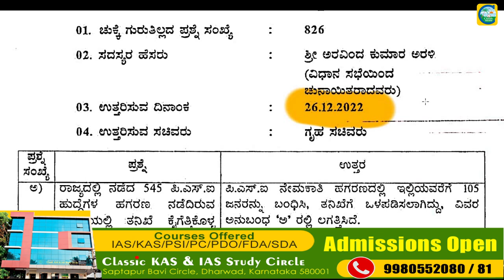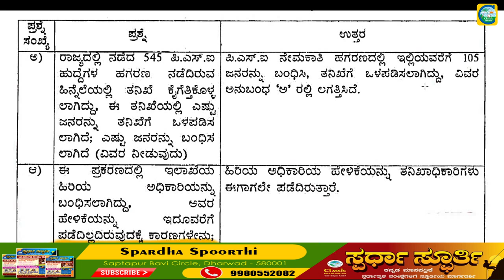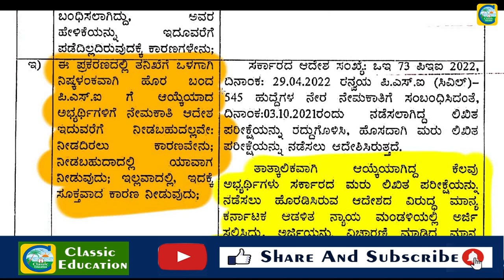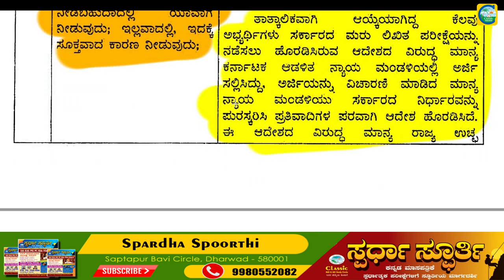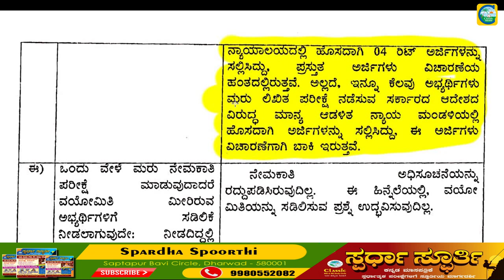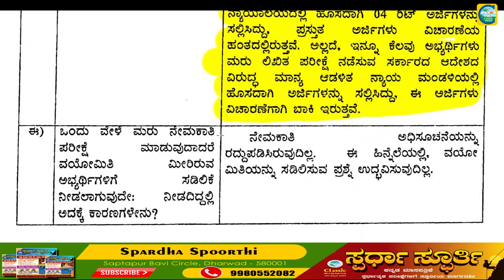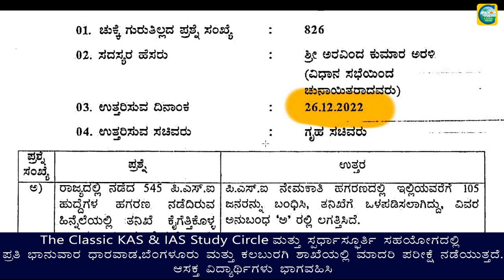PSI 545 ನೇಮಕಾತಿಯ ಬಗ್ಗೆ ಸರ್ಕಾರದ ಉತ್ತರವೇನು?